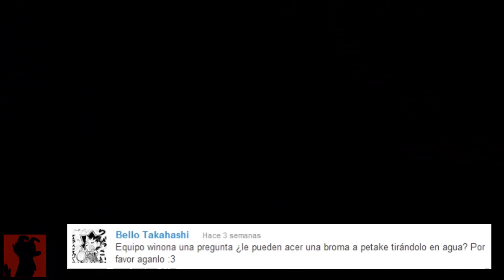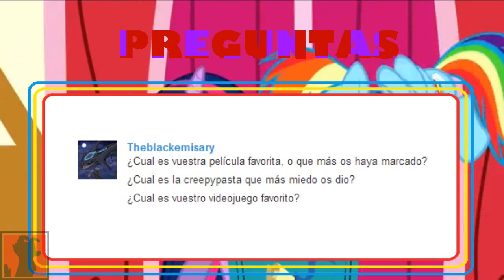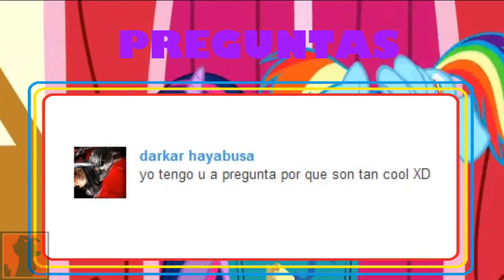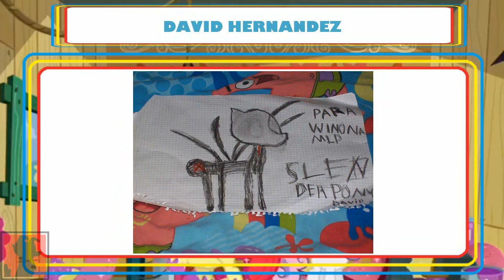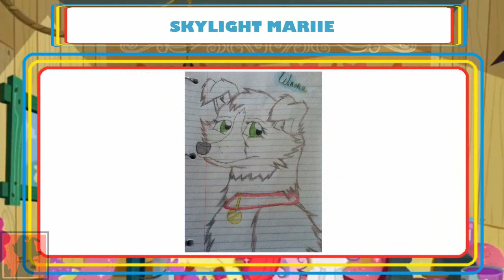Winona Bonus IV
TE SACAREMOS UN SMILE!!! CUESTE LO QUE CUESTE /)^.^/)

MANDANOS TU DIBUJO POR FACEBOOK O DEJANOS UNA PREG.
Una nueva seccion de diversos motivos,para aclarar algunas cosas,responder preguntas,mandar saludos y mostrar hermosas ilustraciones...Deja en la caja de comentarios lo que quieras preguntarnos y nosotros con gusto te responderemos :)